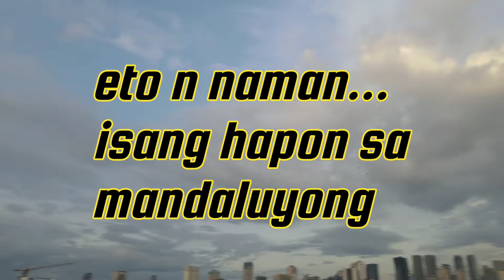kaabo mantis test ride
kaabomantis test drive